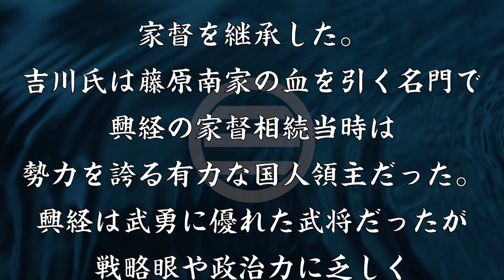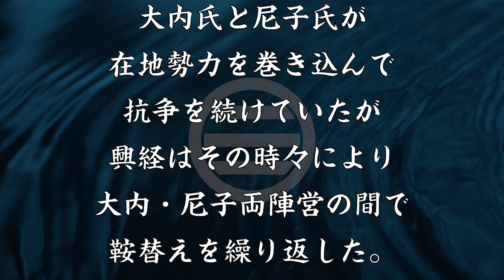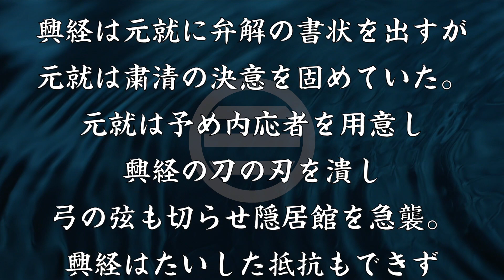吉川興経 家中の分裂を招き粛清された吉川氏当主